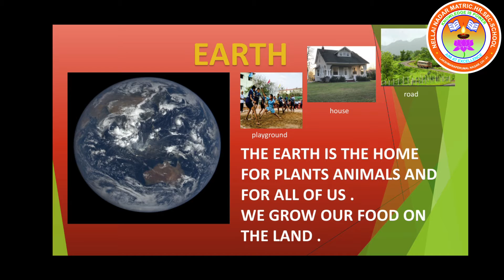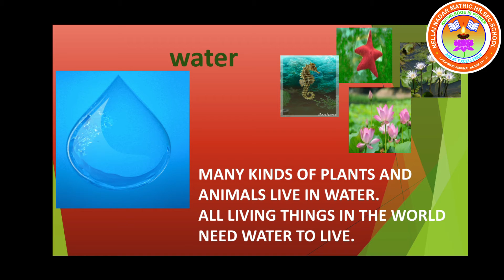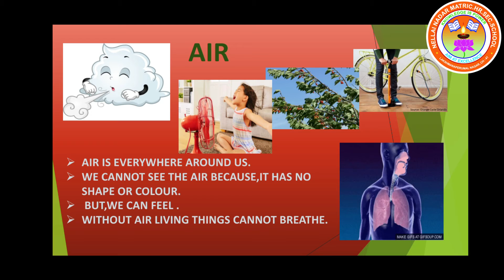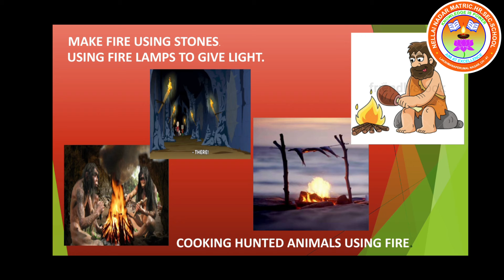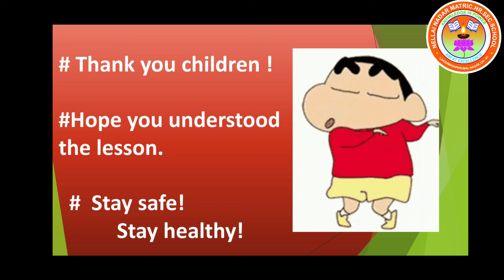Std 2 EVS A Vijayalakshmi